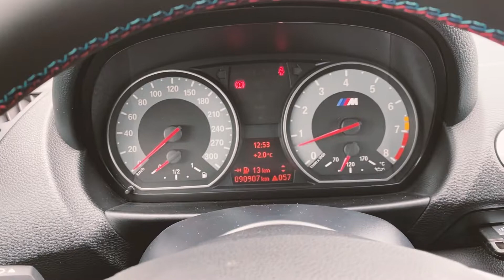BMW E82 1er M Coupe 340 PS - 5atib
N54B30 450 Nm